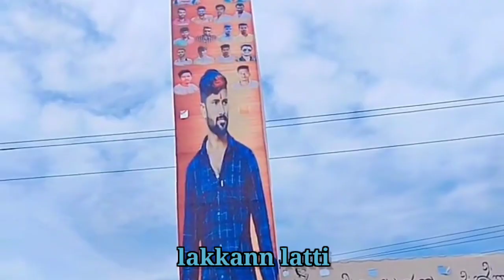ಮಾಳು 💥 ನಿಪನಾಳ ಬರ್ತಡೆ ಪುಲ್ಲ ಗಿಚ್ಚ ಮಾಳು ನಿಪನಾಳ 💥 ನೊಡಲೂ ಬಂದ ಜನ ಸಾಗರ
ನಾ_ ಡ್ರೈವರ್_ ನಿ _ನನ _ಲವ್ವರಾ#